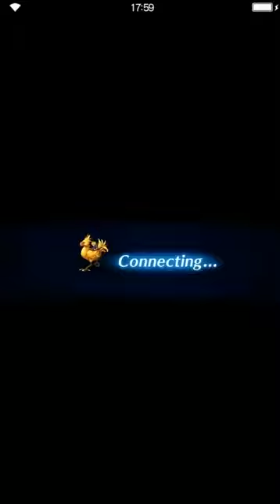Final Fantasy: Brave Exvius - Castle Palamecia Exploration HARD [all missions]] [FFII]